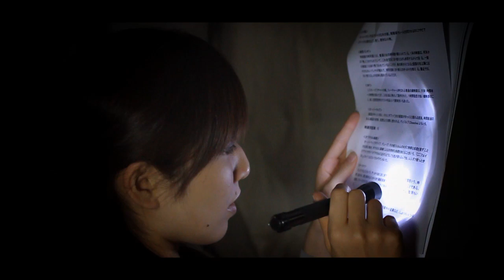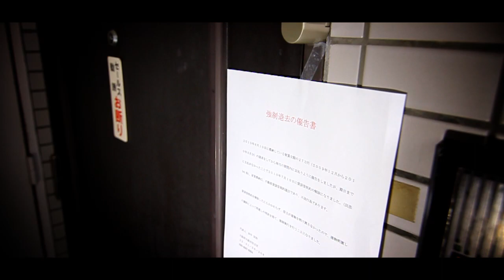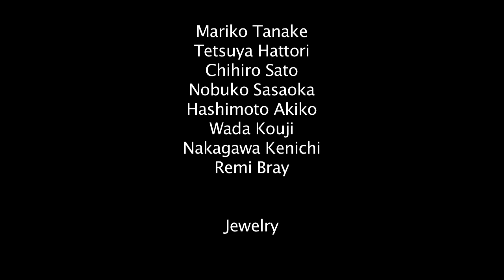Harvey Thompson.Blvd Of Broken Dreams.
Music video shot for Harvey Thompson Directed by Zak Baney and Minha Kim. Featuring Yoko Ito, Keita Yamaguchi, Yoshimi Sugimoto, May Xiofei Wang.